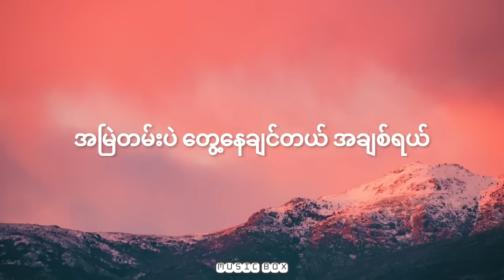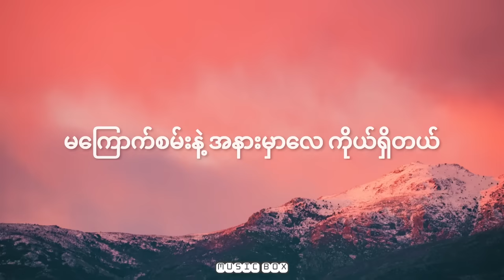Sai Htee Saing - Theit Theit Chit Ya Thel Nwet Tin Yal ( Lyric )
Sai Htee Saing - Theit Theit Chit Ya Thet Nwet Tin Yal

Lyric video for Theit Theit Chit Ya Thet Nwet Tin Yal by Sai Htee Saing.

For more video from Sai Htee Saing

Sai Htee Saing # Theit Theit Chit Ya Thet Nwet Tin Yal # Lyrics # Music Box